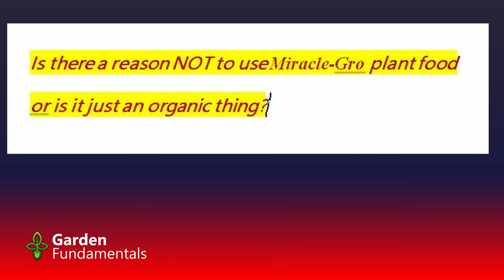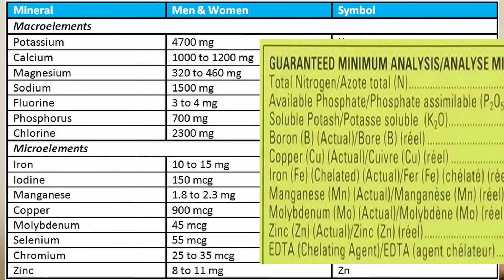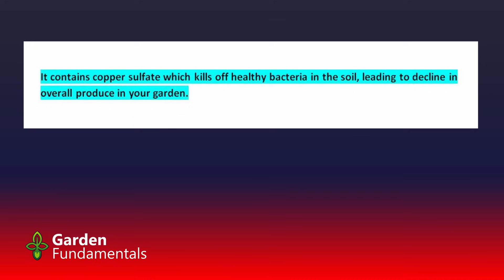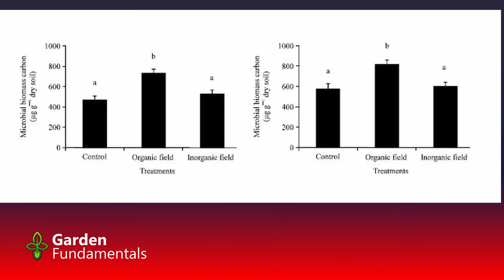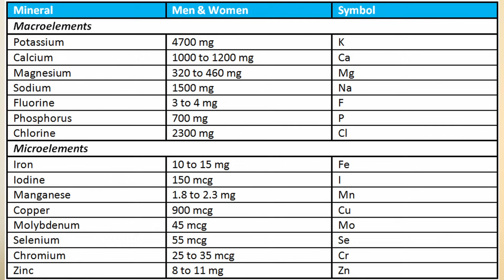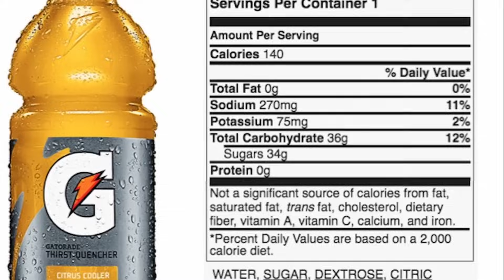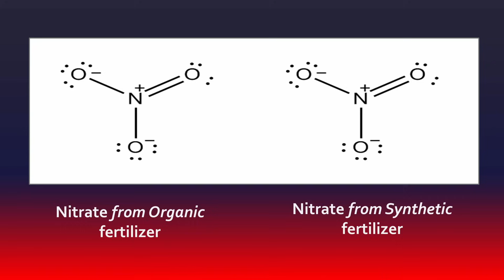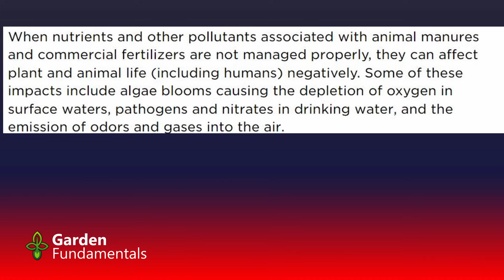Is Synthetic Fertilizer like Miracle-Gro Safe?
Myths about synthetic fertilizer like Miracle-Gro